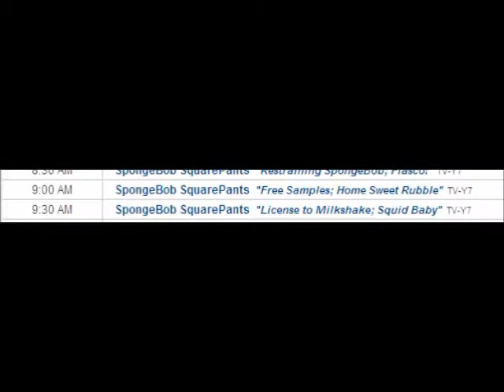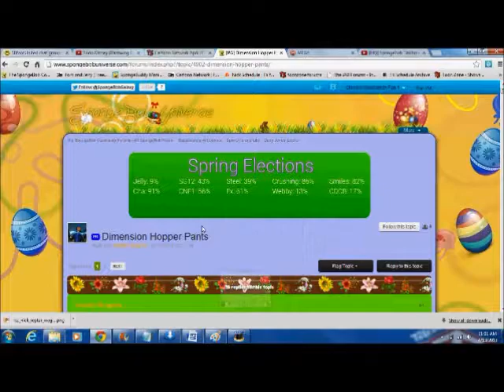SBC News Episode 26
Voiced by Aquatic Nuggets

Please come and join us here!